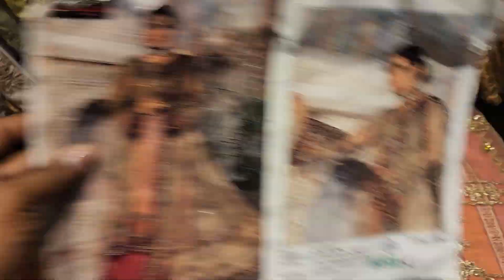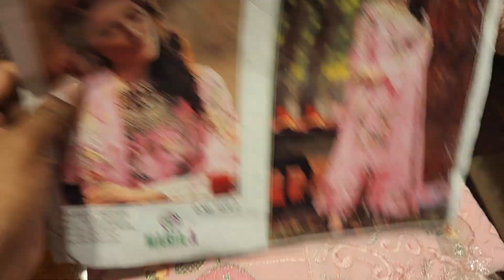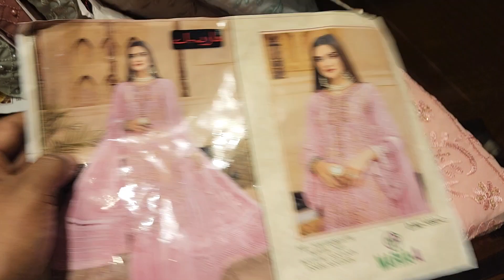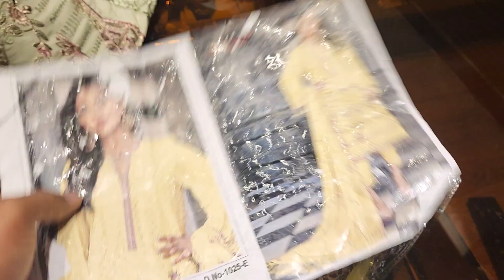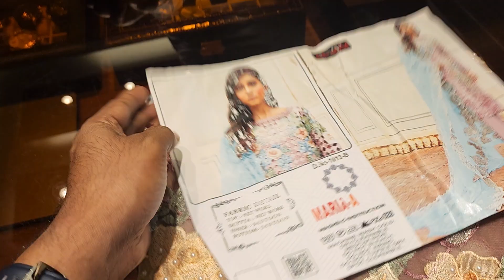very uncommon original catalog dress best price